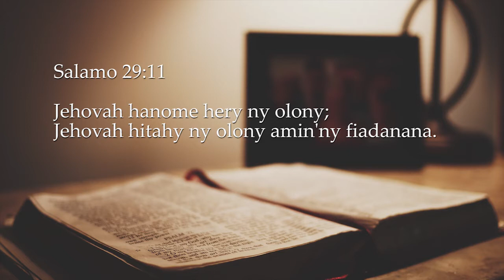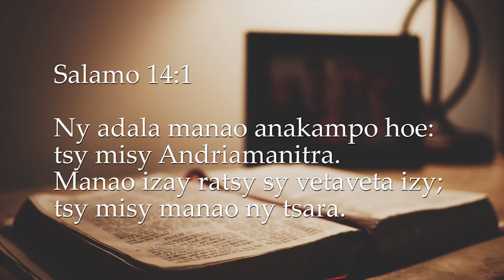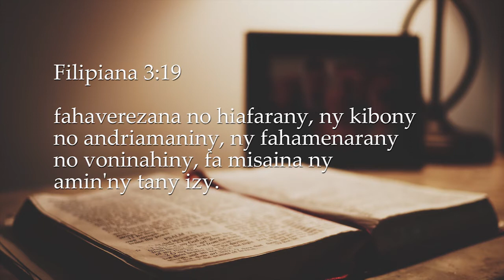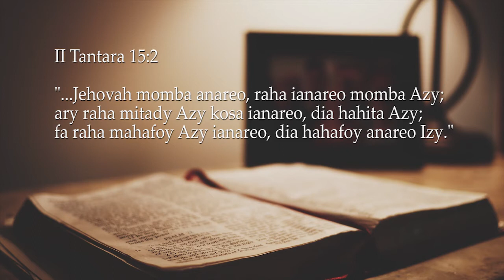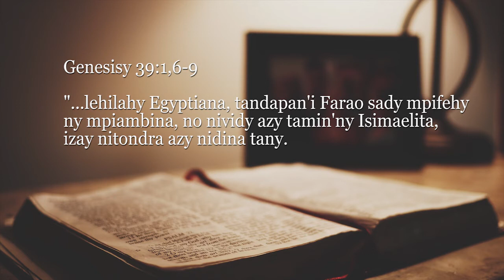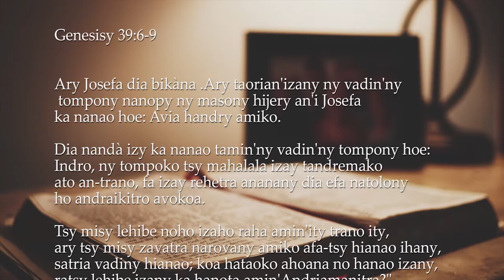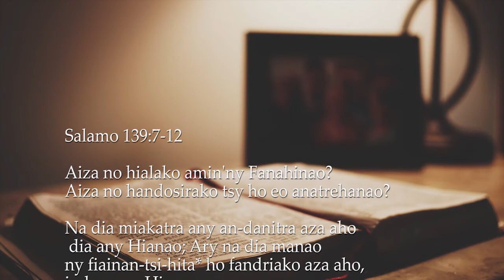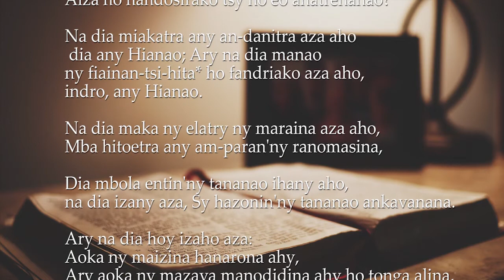Pasteur Velomanantsoa Rajaonarison - 02 Février 2022